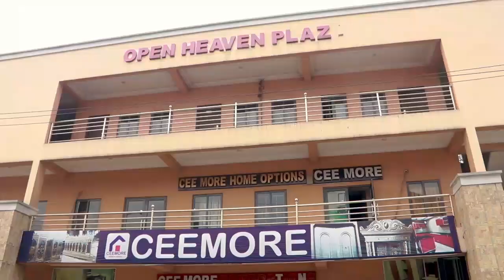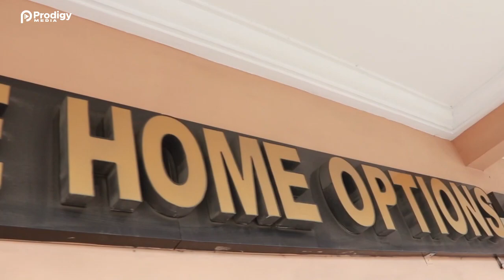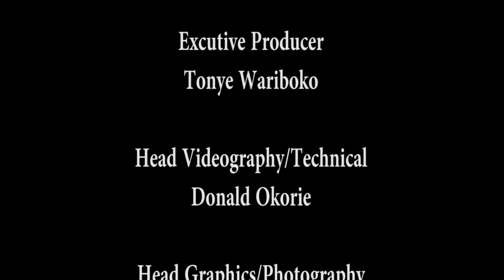Leadership Series: Interview with Okechi Christian Maduba, C.E.O/M.D. Ceemore Group of Companies.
Okechi Maduba hails from the royal family of Maduwuba in Umueze 2 in Ehime Mbano LGA of Imo State.

He is happily married with children.

He attended the University of Port Harcourt, Rivers State where he graduated meritoriously and thereafter has excelled in his private business.

He is the Managing Director/Chief Executive Officer of Ceemore Global Nig Ltd; a company that deals in various kinds of Household items like Doors, Sanitaries, Wrought Irons Gates, Decorative building Materials, etc.

Many people know that his love for football made him play same for many years and fetched him several accolades within and outside the country.

He is a major philanthropist as his good deeds has touched several lives within and outside his closet.

These good deeds, he does with so much equanimity and great desire to "teach people how to fish while giving them fish to eat".

He has held several positions in different fora and groups where he has shown interests in and has received several honours and awards by organizations and people who see and observe his good deeds.

He believes in the mantra that the world is big enough to accommodate all, thus, all should live, excel and make positive impact.